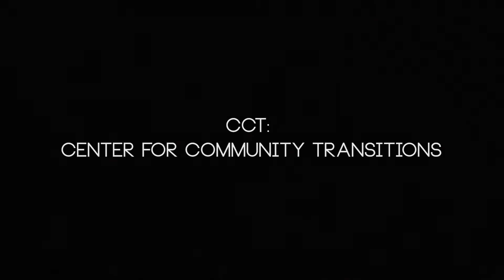The Center for Community Transitions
The Center for Community Transitions is a Charlotte, NC nonprofit that serves people with criminal records and families impacted by incarceration. Our mission is to provide the tools individuals need to successfully reenter society, and the support families need to navigate the impacts of parental incarceration.